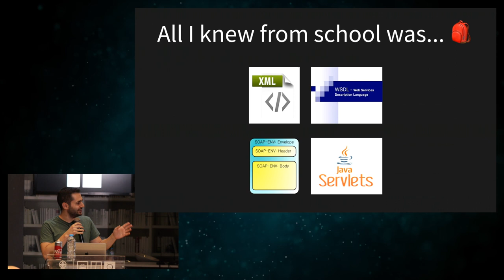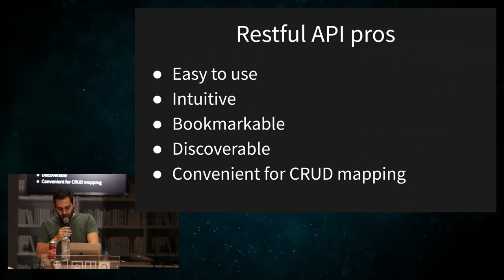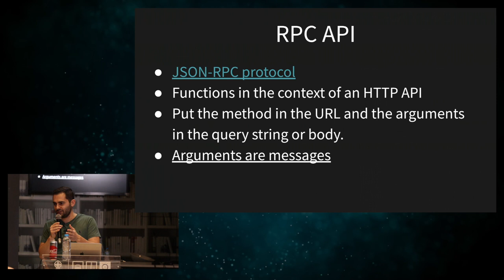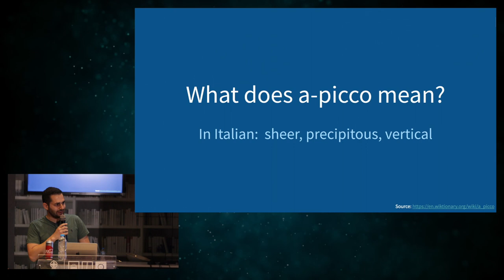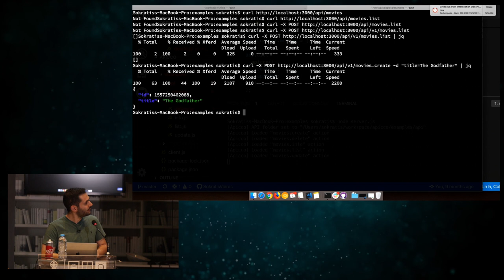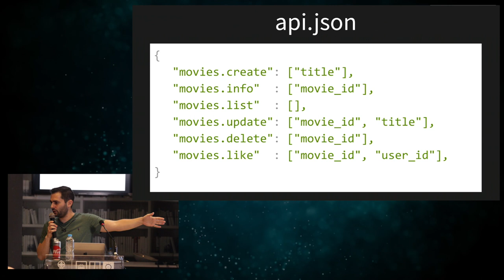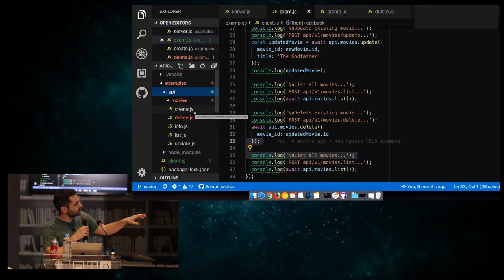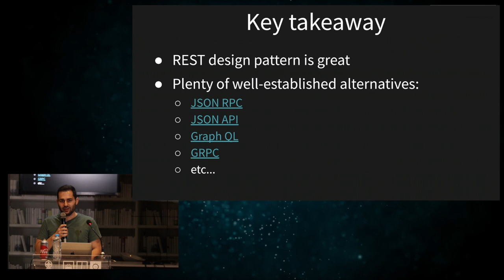Building REST-less APIs (Sokratis Vidros, VP of Engineering at Workable)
Building an API is always a demanding yet challenging task. For more than a decade, REST is the dominant architecture for modern web services. However, there are alternatives. In this talk, we will discuss an alternate API design inspired by JSON-RPC, correlate it with REST principles and demonstrate real-life use cases.

Language: Greek